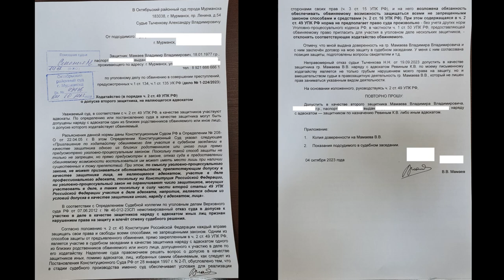MAMAEV PRO: БЕСПРЕДЕЛ СУДЬИ И БЕЗДЕЙСТВИЕ АДВОКАТА / СУДЬЯ ОТКАЗАЛ В ЗАЩИТНИКЕ И УДАЛИЛ ПОДСУДИМОГО